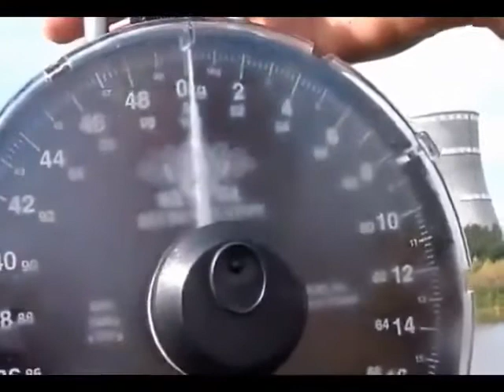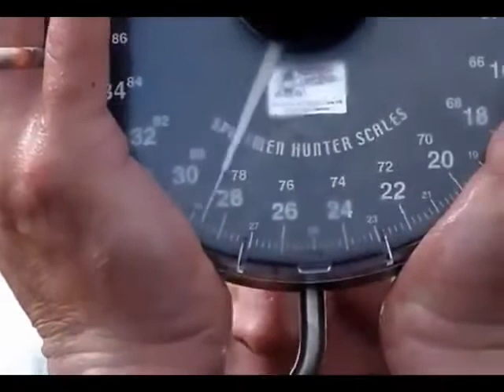Massive fish caught in Chernobyl MSN Video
After Nuclear Disaster